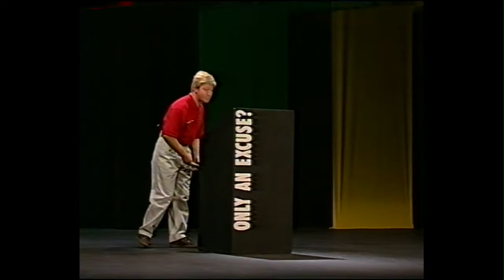Only An Excuse (1997) - Frank McAvennie Live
Frank McAvennie Live Scene From The TV Show Only An Excuse

Thorn, Entertainment, Funny, Clip, Try, Not, To, Laugh, Challenge